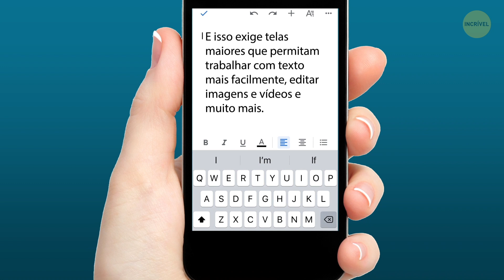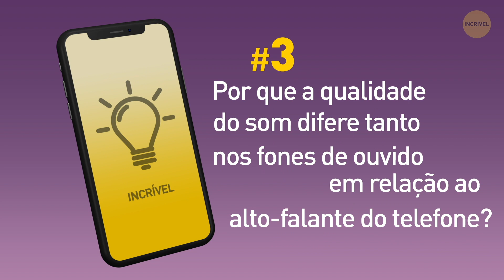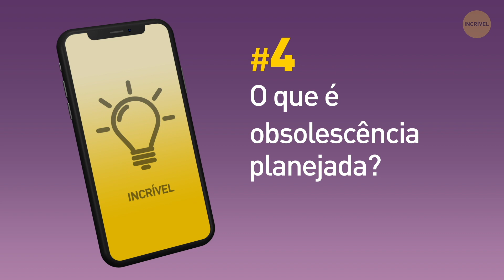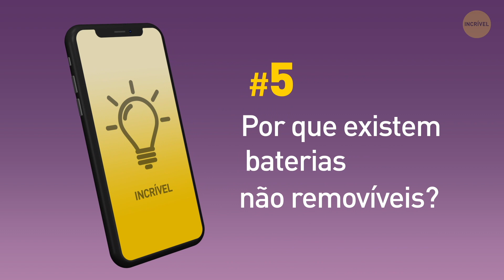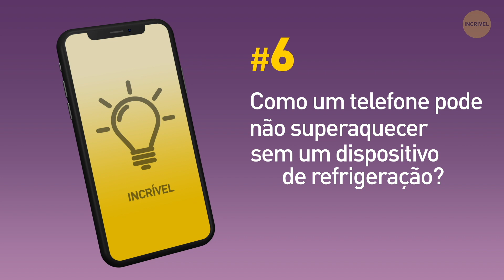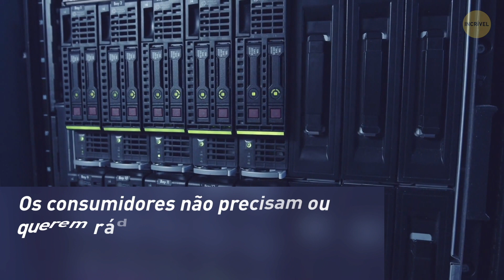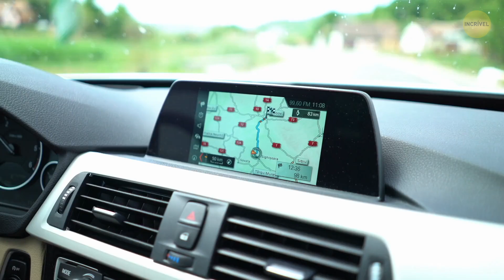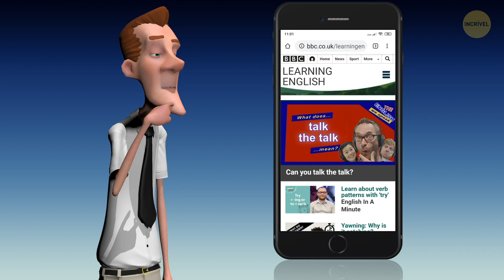Por Que os Telefones Não Têm Rádio FM e 10 Outros Fatos Raros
Os telefones vivem uma vida secreta muito além do que sabemos… Por exemplo, eles têm um rádio embutido neles que não pode ser ligado! Esta questão está longe de ser o único mistério do smartphone. Por que a qualidade do som difere tanto nos fones de ouvido em relação ao alto-falante do telefone? Por que existem baterias não removíveis? Como uma bússola pode funcionar dentro de um telefone, mesmo na proximidade de um ímã? Vamos descobrir!

MINUTAGENS:

Por que os smartphones são tão grandes? 0:31

Você pode levar um choque ao usar um telefone enquanto ele recarrega? 1:27

Por que a qualidade do som difere tanto nos fones de ouvido em relação ao alto-falante do telefone?

2:13

O que é obsolescência planejada? 3:09

Por que existem baterias não removíveis? 3:57

Como um telefone pode não superaquecer sem um dispositivo de refrigeração? 5:10

Como uma bússola pode funcionar dentro de um telefone, mesmo na proximidade de um ímã?6:07

Por que os smartphones não possuem rádio FM embutida? 6:50

Como os smartphones sabem quanta carga têm?7:41

Como os smartphones adquirem um sinal de GPS muito mais rápido que um equipamento de GPS? 8:30

Por que as páginas do navegador às vezes carregam de uma maneira estranha, apenas para se corrigir em alguns momentos? 9:17

 RESUMO:

- Os smartphones estão se tornando nossos principais dispositivos de computação, superando os PCs e laptops.

-A menos que esteja usando um dispositivo de carregamento falsificado, você está 100% seguro.

- Quanto maior a fonte, mais forte ela afeta o ar e, portanto, mais alto e nítido o som.

- Cada parte de um aparelho tem seu próprio tempo de serviço e faz sentido usá-lo com a menor expectativa de vida padrão. Em um smartphone, normalmente se trata da bateria.

-Primeiro, a bateria retangular convencional torna o telefone volumoso e, vamos ser sinceros, pouco atraente. Quanto maior a bateria, mais energia ela tem; portanto, esse design era necessário para o telefone funcionar por longas horas. Em segundo lugar, a tampa traseira precisava ser feita de plástico para facilitar a remoção.

-As partes dos smartphones que geram calor liberam-no em quantidades muito menores do que um laptop o faz.

-A bússola do telefone é ajustada para ignorar tudo o que é construído dentro do telefone.

- Todo smartphone existente no mercado possui um chip de rádio integrado que pode sintonizar tanto rádios AM quanto FM, mas o problema é que ele vem bloqueado e não pode ser desbloqueado sem que o provedor de serviços e o fabricante o façam.

- Uma bateria de smartphone possui uma certa faixa de tensão que é testada no estágio de produção. Durante esses testes, os engenheiros detectam a tensão na capacidade máxima da bateria e a verificam até zerar. Em seguida, eles convertem esses números em porcentagem e programam o telefone para mostrá-la na tela.

Os smartphones os smartphones adquirem um sinal de GPS muito mais rápido que um equipamento de GPS, porque um smartphone pode usar redes diferentes para ajudá-lo a se localizar, cartão SIM, como redes celulares ou sem fio.

- O flash é o conteúdo do site visto nos estilos padrão do seu navegador. Parece, então, que o navegador não conseguiu carregar a folha de estilo do site a tempo, mas ainda assim se apressa a entregar o conteúdo